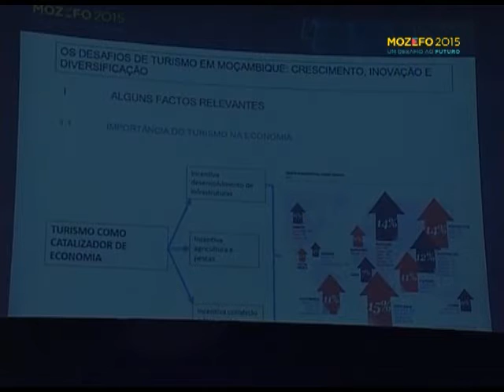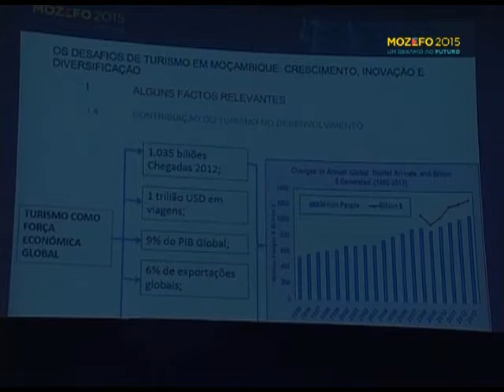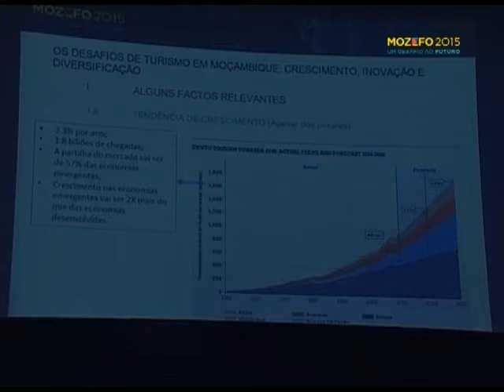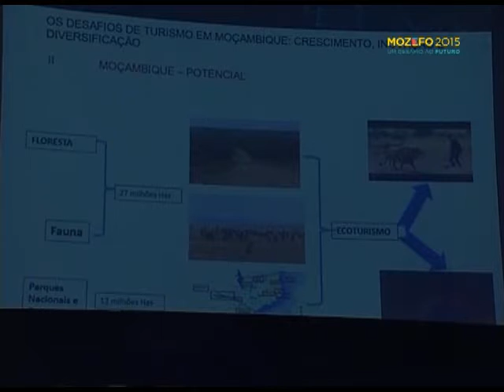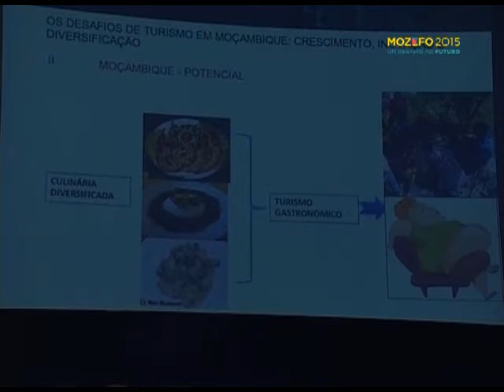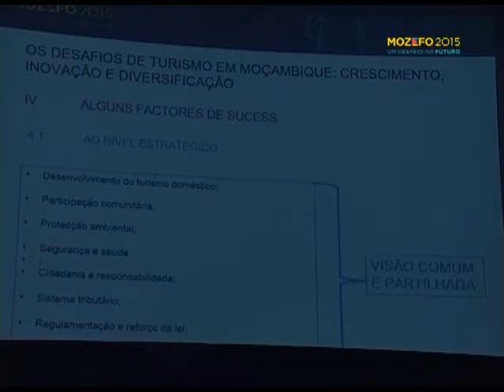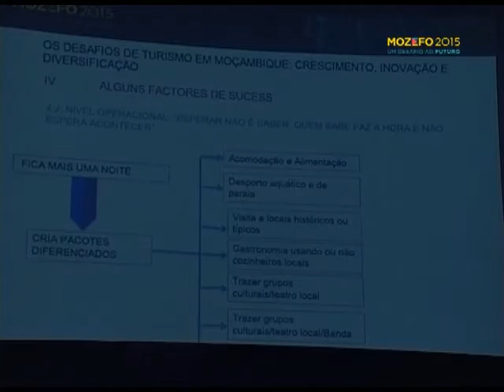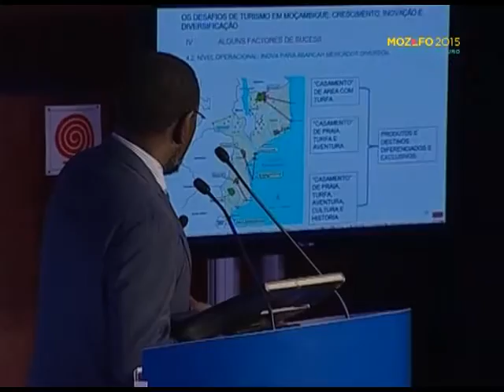Conferência MOZEFO - Intervenção Paulo Zucula